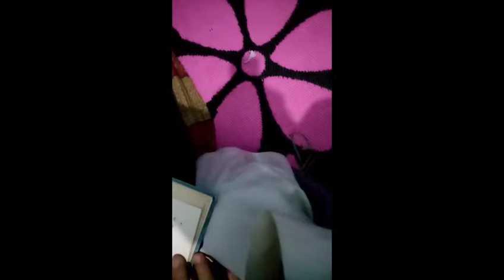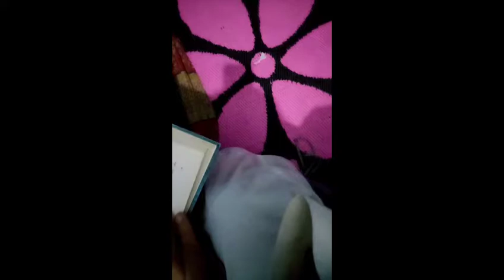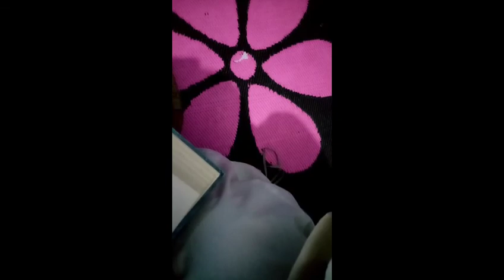درر من مقامات الحريري (المقامة القهقرية) أٓداب متفرقة قناة نبع الحمد